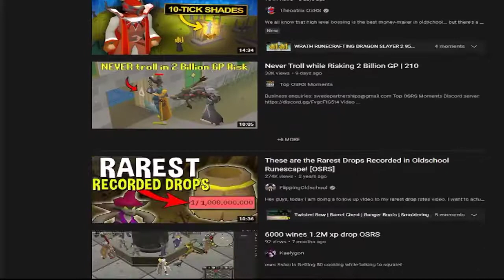Biggest XP drop EVER (Record Broken!)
Today we get the record for the biggest XP drop on an ironman! Enjoy!